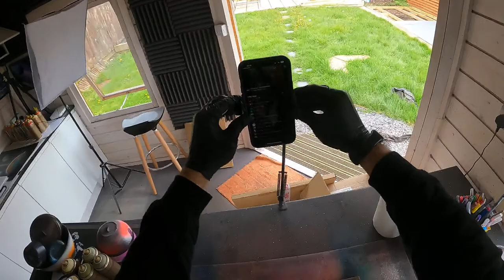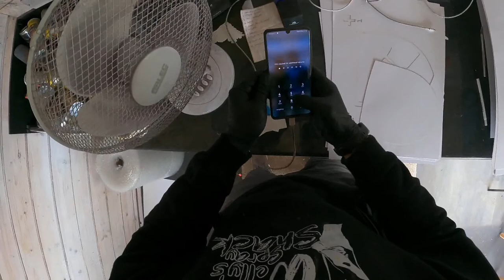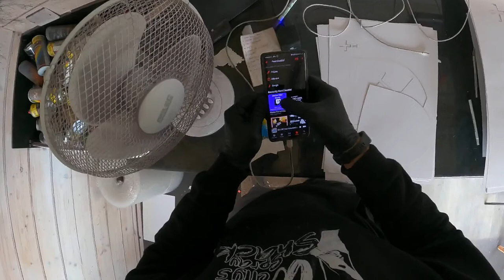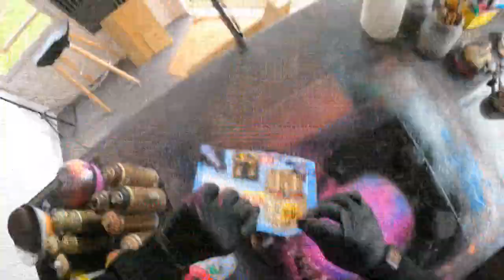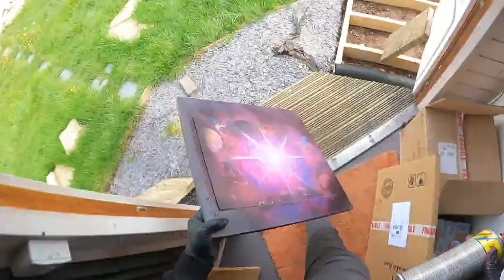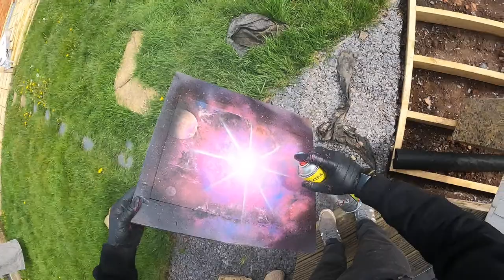My First Point of View Stream - The Big Bang Spray Paint Art By Tomwellywells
My first POV live stream! Let’s see if we can paint the Big Bang!